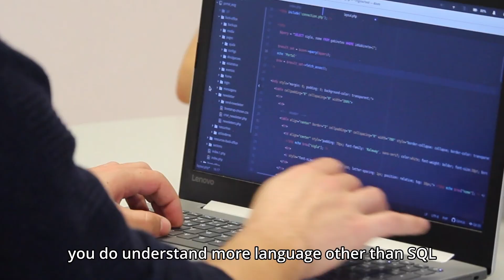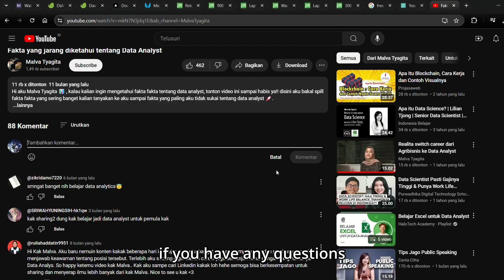Sharing my experiences to become Data Analyst (beginner)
Hi, I'm Malva Tyagita 📊 career switcher from agricultural , if you want to know the facts about data analysts, watch this video until the end!! Here I will spill the facts that you often ask me to the facts that I dislike the most about data analysts 🚀.